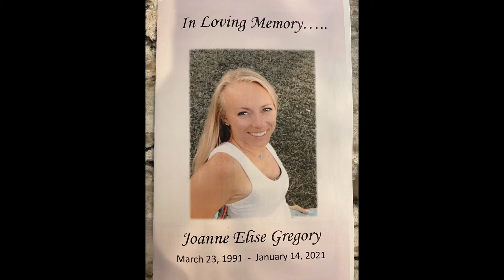Joanne Gregory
Joanne Elise Gregory, age 29, of rural Glidden, IA, passed away unexpectedly on Thursday, January 14, 2021 at her home near Glidden.
     Funeral service will be held at 11:00 A.M. on Tuesday, January 19, 2021 at Peace Lutheran Church in Glidden with Pastor Alan Miller officiating.  Organist for the service will be Becky Miller.  Casket bearers will be Maverick Gregory, Sawyer Gregory, Ryan Quigley, Noah Snyder, Ethan Boyd, and Jake Bowman.   Burial will be in Merle Hay Memorial Cemetery near Glidden.
     Friends may call at Peace Lutheran Church in Glidden from 5 – 7 P.M. on Monday evening where there will be a prayer service held at 7:00 P.M.  Additional visitation will be held at the church from 10 – 10:45 A.M. on Tuesday morning.
     Joanne was born on March 23, 1991 in New Brunswick, NJ, and was the daughter of Butch and Barbara (Wulkow) Gregory.  Her family lived in Monmouth Junction, NJ, until she was eight years old when her family moved to rural Glidden.  She graduated from Glidden – Ralston High School in 2009.  Following high school she attended DMACC in Ankeny and graduated with a degree in Architectural Technology.  She was employed by Todd and Sargent Inc. in Ames as an Engineering Drafter which she considered her “Dream Job”.  Joanne traveled to many job sights through the United States and Canada and was actively employed until the pandemic slowed production.  She was baptized at Faith Lutheran Church in Dayton, NJ, and she was confirmed in the Lutheran faith at Peace Lutheran Church in Glidden where she was currently a member.  Joanne loved animals and traveling.  She also enjoyed shopping, playing softball and volleyball, and spending time with her friends and family.  Pink was her favorite color, she was an avid Iowa State fan, and she loved sun flowers.
     Joanne is survived by her parents Butch and Barb Gregory of rural Glidden; her sister Brianna Botine (Bruce) of Boerne, TX; her brother Maverick Gregory of rural Glidden; her paternal grandparents Bob and Mary Ann Gregory of Ralston; three nieces: Brenna, Brielle, and Briar; two nephews Brayden and Brock; her aunts and uncles; several cousins; and many good friends and other extended family members including her beloved dog Denali.
     Joanne was preceded in death by her maternal grandparents Reinard and Eunice Wulkow; and her cousins Zach Stork and Quinn Gregory.